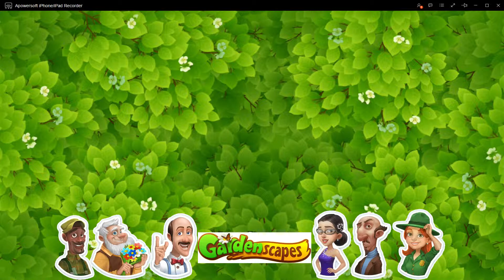Gardenscapes Super Hard Level 1497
Gardenscapes is a casual game where your objective is to restore the beautiful garden in a grand mansion. To do so, you'll have to build benches, fountains, hedges, statues, lampposts, trees, and other decorative elements.